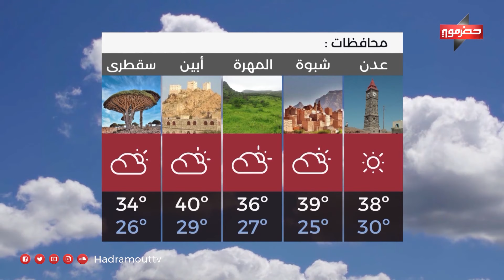نشرة الأخبار ( 7/2/2022 )